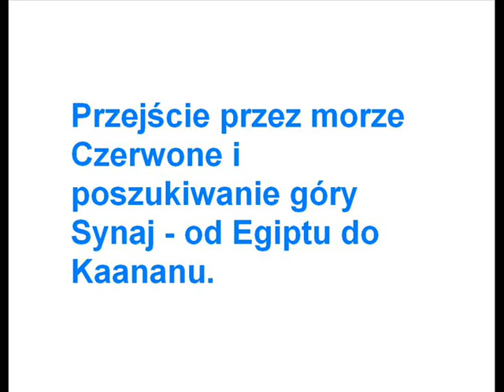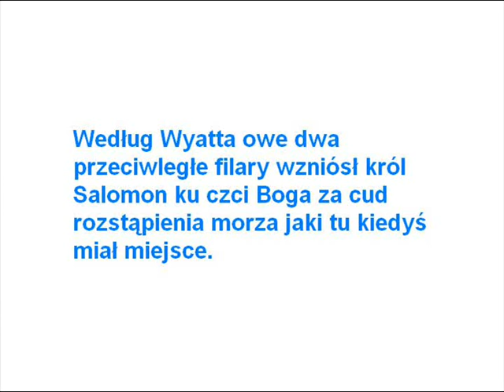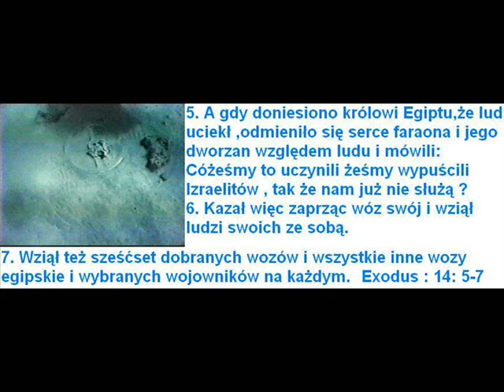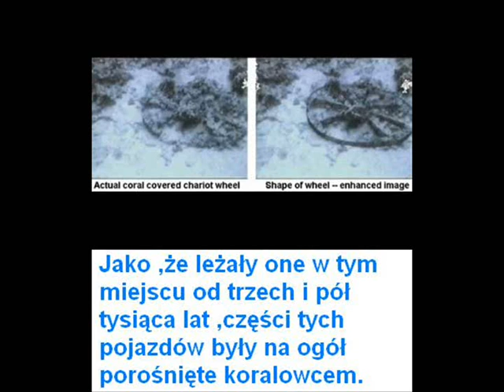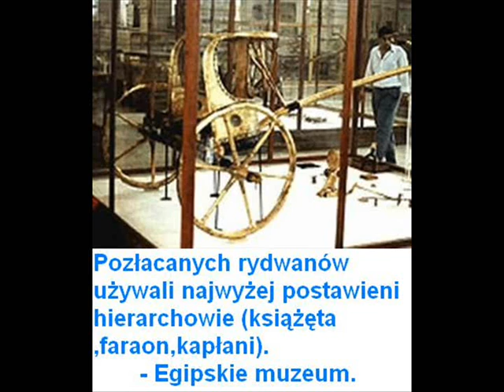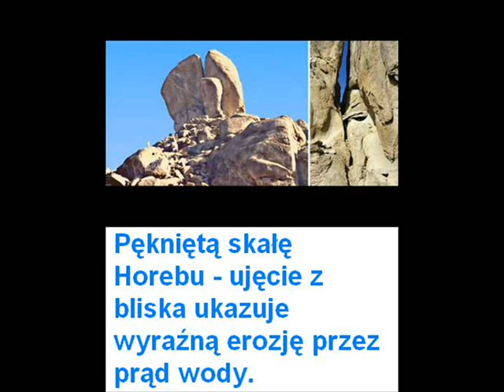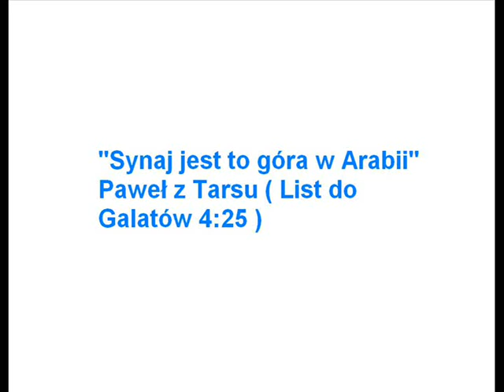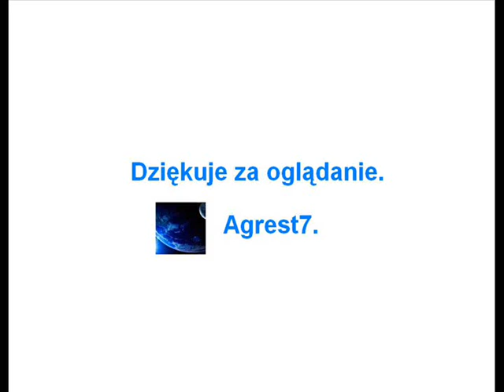Przejście przez morze Czerwone - poszukiwanie prawdziwej góry Synaj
Od Egiptu do Kaananu.